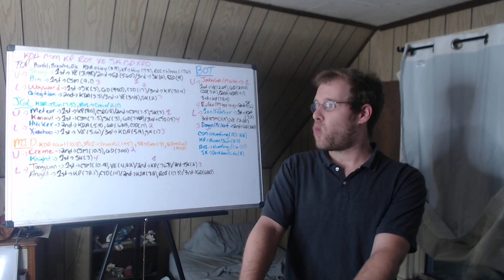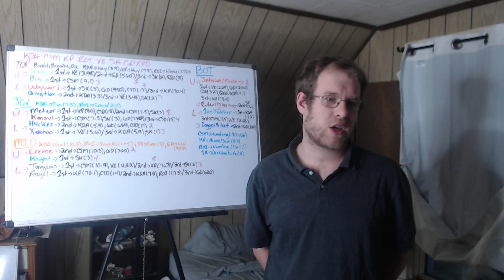LPL: Players of the Week (Rumble Stage Week 4/Summer 2024)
This video goes over the best performing players from the LPL during Rumble Stage Week 4 in Summer 2024.